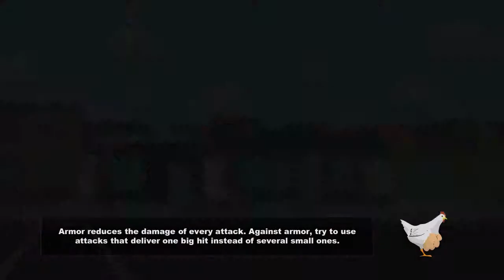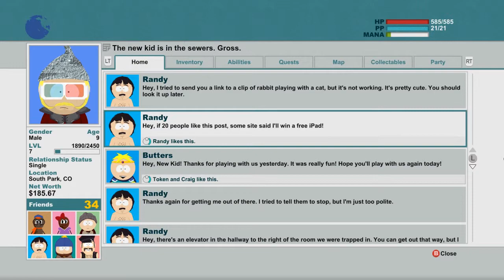South Park: The Stick of Truth Walkthrough Part 20-Penis Mouse!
Sorry Mr.Garrison